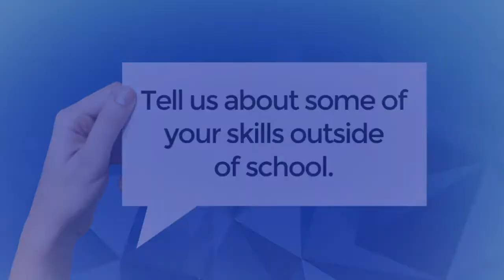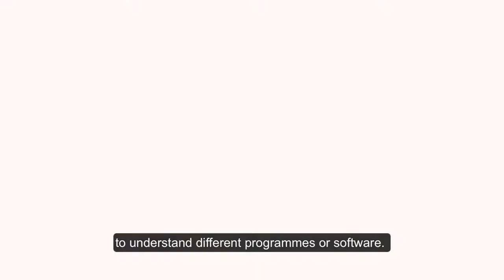B1 UNIT 7 Life skills video SUBTITLES